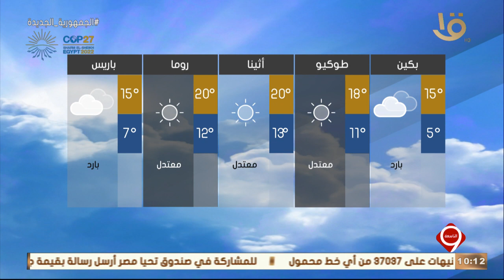نشرة التاسعة | بيان بدرجات الحرارة المتوقعة غداً